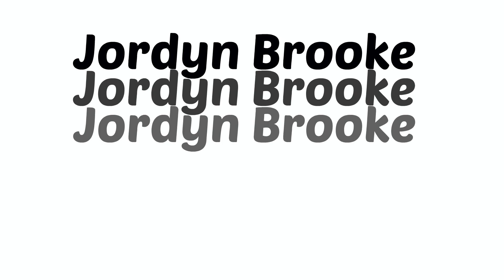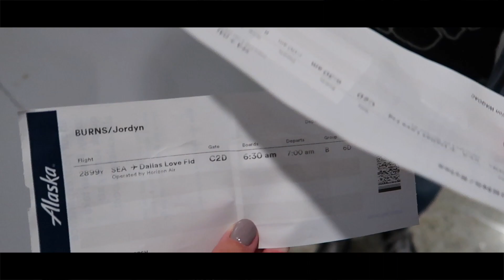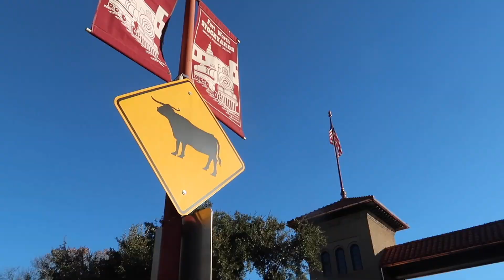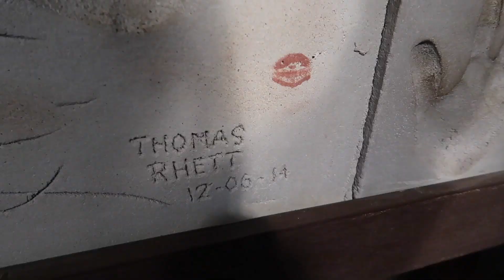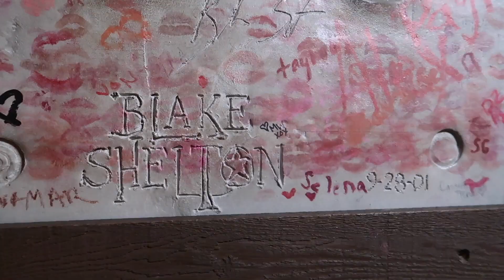TEXAS | Fort Worth Stockyards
Hi Everyone! Long time, no vlog! It's been over two years since I vlogged anything. SAY WHAT!? But I'm back! A lot has happened over the last two years but we will get to that later. I couldn't think of a better way to start 2020 than with a fun vlog of my trip to Texas.

Much love,
Jordyn